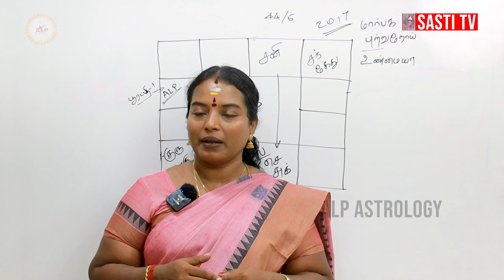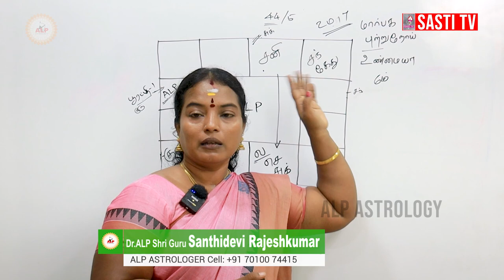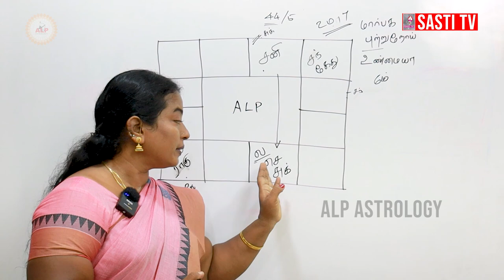இந்த ஜாதகருக்கு மார்பக புற்று நோய் ! உண்மையா..? | ALP ASTROLOGY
04 .t.ly/ATBm
05. t.ly/zLNp
06. t.ly/Gof3
07. t.ly/4UXq
08. t.ly/sqiK
09. t.ly/LAuT
10. t.ly/Nocw
11. t.ly/EU7g
12. t.ly/Q6nq

Chennai-600125,